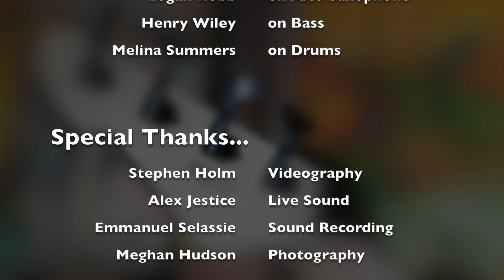BNM's Diamond Wire covers "Shake Rattle & Roll" @ Louden Nelson 5/17/17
Real Rock Band Program Presents... Diamond Wire
Performing "Shake Rattle & Roll" by Charles E. Calhoun @ The Louden Nelson Center in Santa Cruz, CA